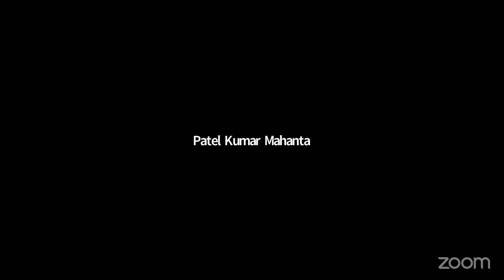Jajan on ଦୁର୍ବଳତା || Durbalata By Dr Hara Prasad Sahoo, SPR | Team BCC